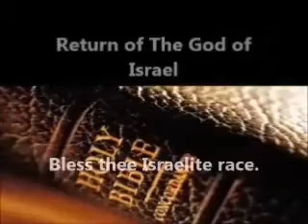1 Peter 4 But the end of all things is at hand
1 Peter 2:9 But ye are a chosen generation, a royal priesthood, an holy nation, a peculiar people; that ye should shew forth the praises of him who hath called you out of darkness into his marvellous light;